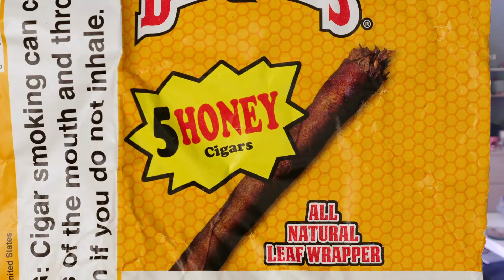Simba La Rue - TARANTELLE [UK REACTION]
Hello, my babies! Welcome back to the channel! I'm your host Luca and in today's video, we're going to be heading back to ITALY! We're going to be reactingto Simba La Rue - tarantelle

Directed by PeterMarvu
1AD: Maicol Comastri
Fotografia di scena: @unascritturadiluce
Mix&Master: Bobo

-  Luca x